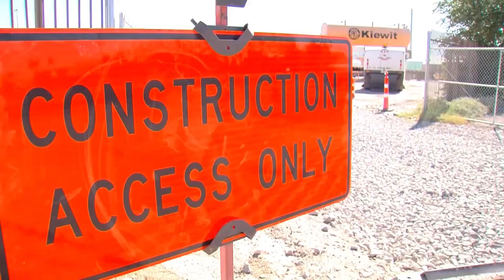Las Vegas construction workers brace for summer heat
Whether it’s putting down asphalt for the Nevada Department of Transportation’s Pave-A-Palooza, working on a landscaping crew, or walking around on scorching hot steel beams in the highest lofts of the Raiders Stadium construction project, the wicked Las Vegas summer heat is about to arrive, and outdoor workers need to be ready.

“If you can work construction in Las Vegas, you can work construction anywhere,” said Tommy White, the Secretary-Treasurer of Laborers Local 872. “We actually started a couple of weeks ago when we started seeing it get into the 90s,” said White.